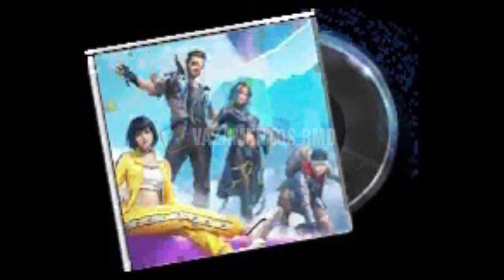TODAS LAS COSAS MAS EPICAS de la NUEVA ACTUALIZACION de FREE FIRE! PARTE 2 NOVEDADES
Canal dedicado a Videojuegos, Free Fire aqui podrás encontrar información, Videos Randoms, trucos, consejos, gameplays, highlights y muchas, muchas cosas más asi poder disfrutar de este fantastico videojuego, Suscríbete, un like, Gracias y abrazos

pases marzo , pase elite abril , free fire colaboracion , todo lo nuevo free fire , acceso anticipado free fire evento web , nuevo free fire , Bufandas free fire , pase elite gratis , pase elite gratis , skin cuello de tortuga gratis , mostrando la nueva habilidad de , la mejor habilidad , regresa incubadora criminal free fire fecha oficial , nuevo premio de duelo de escuadras clasificatoria ,  reventando dde clasificatoria , subiendo a heroico en dde clasificatoria , pañuelos ff , proximo evento pañuelo , evento bufanda , nuevo lobby , nueva isla de espera , nuevo servidor avanzado , server advanced , pase elite gratis , todas las bufandas free fire , proxima incubadora free fire , agenda semanal de free fire , proximo pase elite free fire , nueva incubadora free fire , pase elite de 2021 , proxima incubadora , calendario semanal de free fire , proximas incubadoras free fire , la proxima incubadora 2023 , cual sera la proxima incubadora de free fire , la próxima incubadora de free fire , nuevo pase elite free fire , proximo luck royale, incubadora free fire 2021 , Reventando Clasificatoria , Comprando todo el nuevo pase elite Free Fire , Desbloqueo la nueva incubadora , Desbloqueando la nueva luck royale , Incubadora armas , Highlights Cabezero m1014 , Free Fire Random , Videos Random Free Fire , Nuevo evento web free fire , Gastando muchos diamantes en , Tienda misteriosa , Mostrando el, nuevo luck royale de diamantes , Mostrando el proximo pase elite , Abriendo Cajas free fire , Mostrando la proximo la incubadora , Mr Stiven Tc INSULTA FUERTEMENTE A GARENA POR ESTO , vendido , gastando en diamantes en el luck royale free fire , challenge free fire , Como funciona evento web , pase elite gratis , skin m1887 free fire , trajes de incubadora , arma royale regalado , luck royale gratis , sakura , hip hop , free fire nuevo evento , calendario semanal de free fire , garena free fire , agenda semanal , free fire proxima incubadora , pase de 2021 free fire , próximo pase elite free fire , la siguiente incubadora free fire , incubadora pase free fire , la nueva incubadora de free fire , cual es la proxima incubadora , proximo incubadora elite free fire , proxima luck royale diamantes, arma royale, luck royale arma , MOSTRANDO LAS SKINS DE LOS PROXIMOS PASES BOOYAH , OFICIAL EN FREE FIRE 2021 MOSTRANDO SKINS 3D , ESTA SERA LA PROXIMA INCUBADORA , Ya Salio!! , EXCLUSIVAS INCUBADORAS REGRESAN A FREE FIRE 2023!! , Posible Verdadero Pase Élite 2021 Filtración Free Fire , FREEFIRE pases elites  y nuevas skins de la actualización , !NUEVOS PREMIOS De CLASIFICATORIA , novedades servidor avanzado nuevas SKINS ropa ,  ÉPICA NUEVAS SKINS FREE FIRE, MOCHILAS Y MÁS! , Viendo todo lo Nuevo Próxima Actualización en el Server Avanzado de FREE FIRE , nuevo pase elite , nueva arma free fire , skins de navidad , proxima luck royale de oro , skins actualizacion , skins noche buena , skin luck royale de arma atributos sur norte latam norteamerica eeuu , skins actualizacion , skins de arma actualizacion , luck royale oro , preventa , free fire,bluestacks 4,emulador,best settings headshot,highlights free fire emulador,free fire highlights,free fire best settings,White FF,Free fire brasil,RUOK FF,Broken Gaming,auto headshot settings,apelapato,highlights headshot,auto head,emulador.exe,satisfactory,aimbot headshot,headshot highlights,bugado headshot,ruok ff  1vs1,inspiration,aimbot,fast player,free fire aimbot,one shot , free fire edit , free fire rappers , superrekanss , free fire , super rekanss , gran maestro free fire , gran maestro , alok , dj alok , nuevo personaje free fire , cubomagico , fragmentos de cubo magico free fire , free fire cubo magico , configuracion free fire , hud free fire , videos de free fire , jugando free fire , free fire cancion , free fire donato , rap de free fire , musica de free fire , canciones de free fire , jugando free fire cancion , musica free fire , el rap de free fire , cancion de free fire , vídeo de free fire , la canción de free fire , el mejor jugador de free fire , música de free fire , free fire en vivo , trap fire, actualizaciondo free fire, cosas epicas de la actualizacion, 7 cosas mas epicas , evolutiva , arma evolutiva